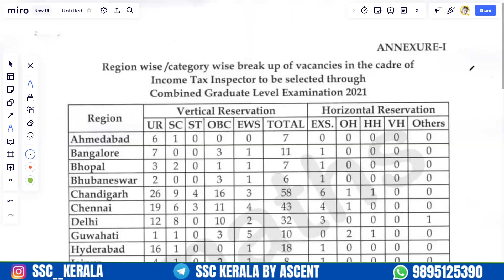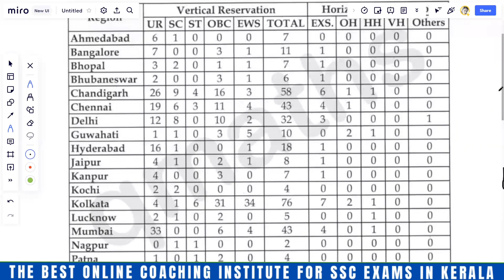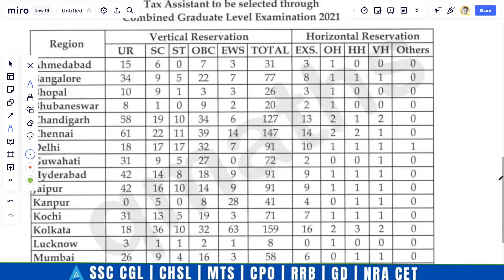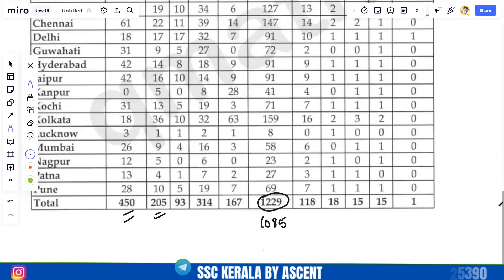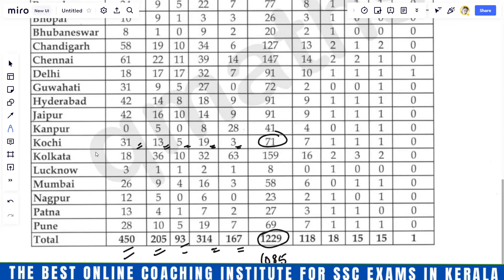INCOME TAX DEPARTMENT released Vacancy for CGL 2021 | കേരള vacancy കൂടിയോ ?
INCOME TAX DEPARTMENT has released tentative vacancy for Year 2021.

Ascent online is the best online ssc coaching institute in Kerala.